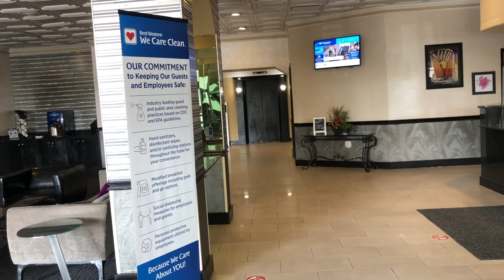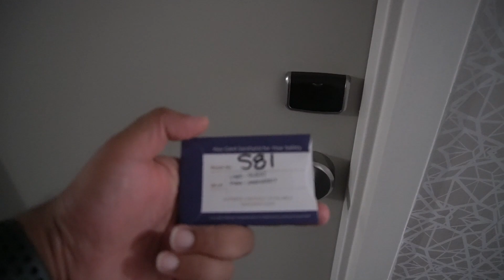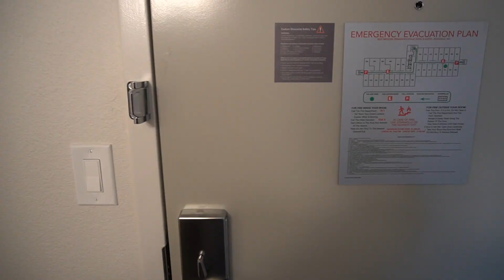Washington DC tour day 1 part 2-হোটেল রিভিউ -Best Western Plus Hotel